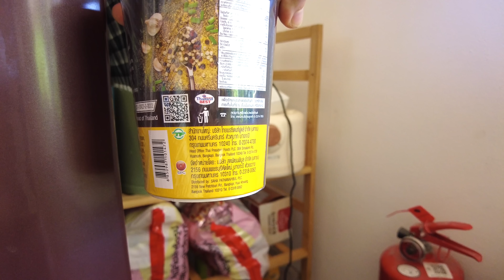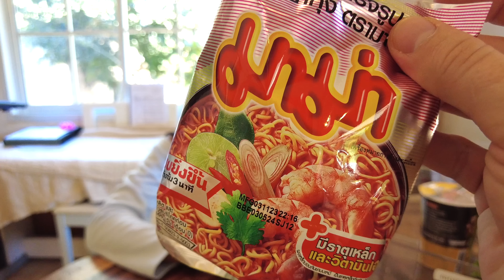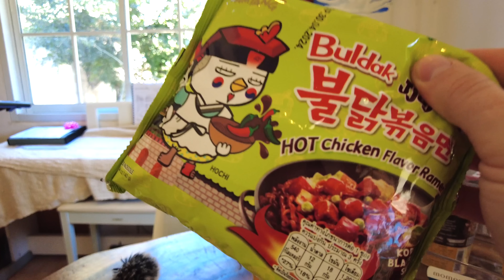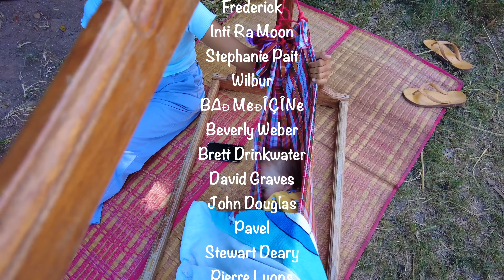Going Broke In Thailand.. This Keeps Thai People Going Through Hard Times...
THANKS FOR BEING HERE!

Unlike the theatrical polished content of our main channel, this channel will more livestreams, free talking, diary vlogs, adult themes, discussions on current affairs and topics of interest. It is a place to share, have a dialogue with subscribers and bring others into the mix, which enhances my quality of life as a rural hermit in Thailand!

'The Naked Guru" Is just a fun metaphor for being open and honest.